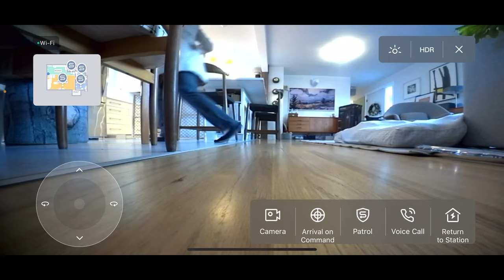I reviewed 30 robot vacuums: These are my Top 5 EVER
**Shop/price them out here:
Yeedi Cube
Ecovacs T20
Ecovacs X2
iRobot s9+